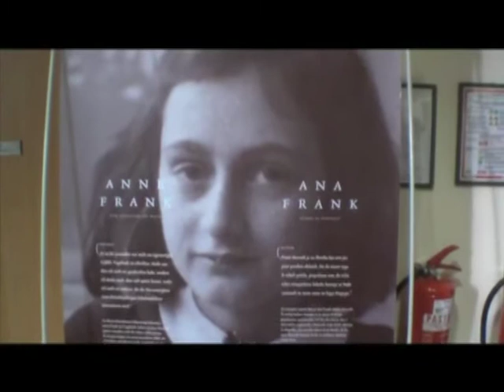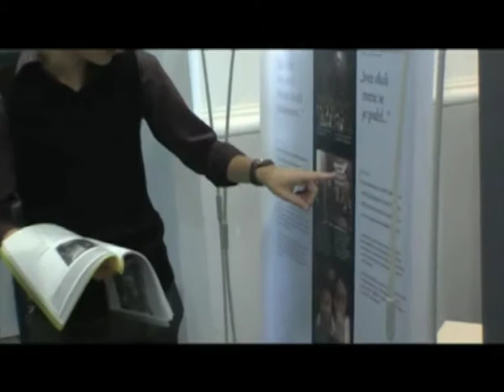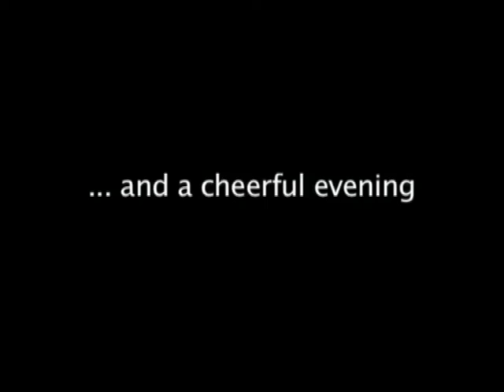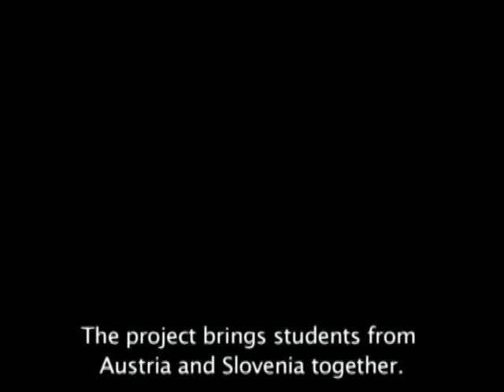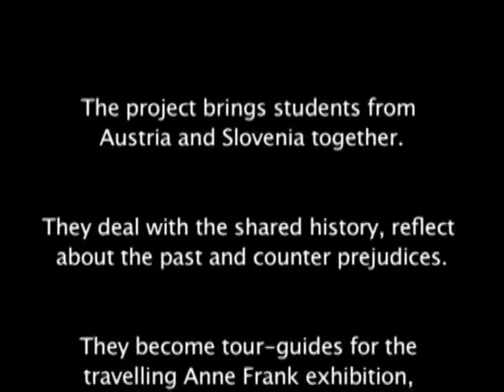Guidetraining Maribor.mpg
Anne Frank-A History for Today. Students from Austria and Slovenia become exhibition guides in a peer education guidetraining workshop.